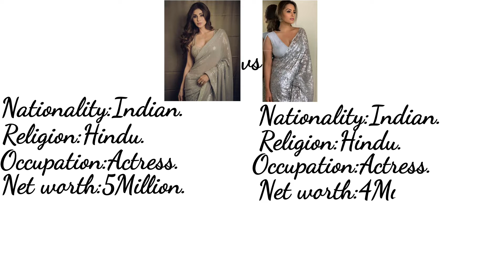Mouni Roy vs Anita Hassnandini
Mouni Roy vs Anita Hasnandini